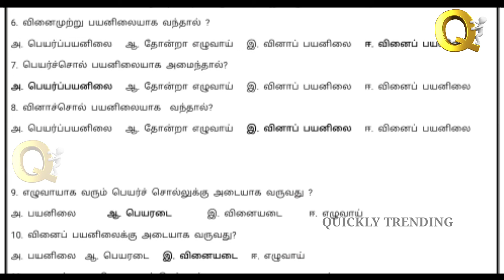9th CBSC MCQ question and answer in tamil